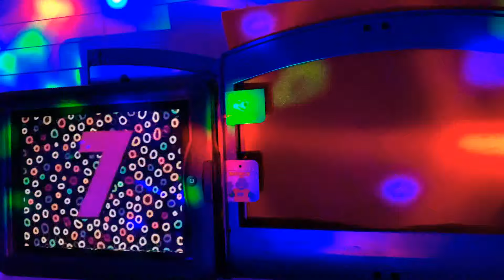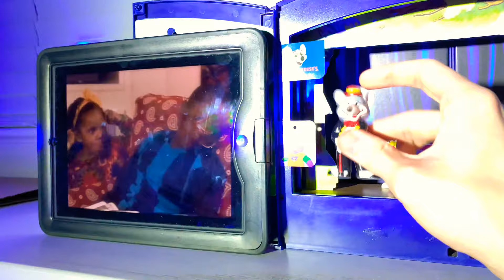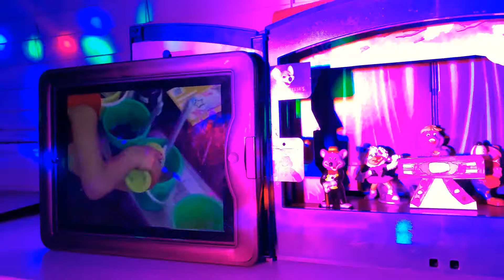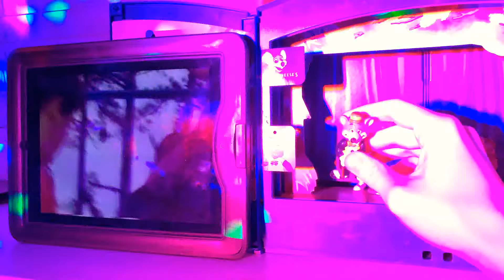CEC April 1995 segment 3